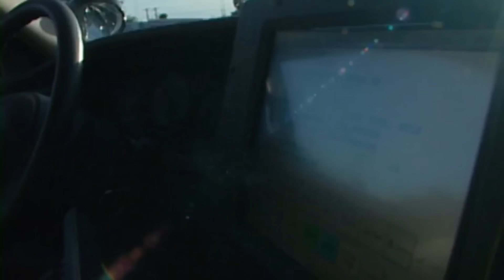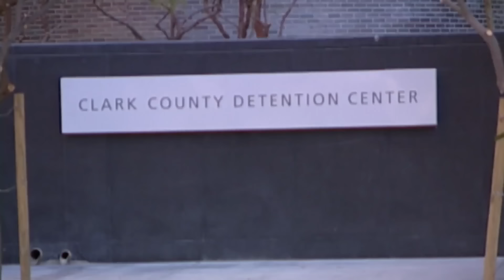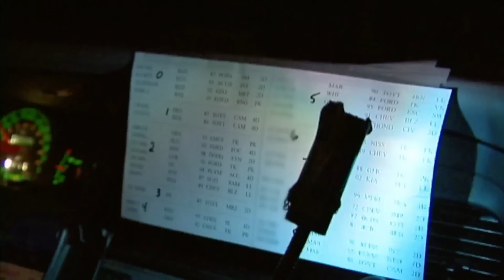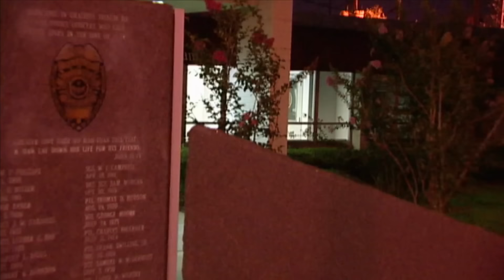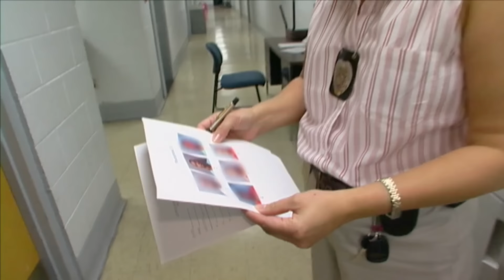🚨 Hot Pursuits: Tracking Suspects and Chasing Stolen Vehicles | FULL EPISODES | Cops TV Show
Join Lakewood Police on a thrilling ride-along as they deploy the K9 unit to locate a suspect. Witness high-speed pursuits of a stolen vehicle in Pierce County, and observe a Las Vegas officer responding to a flag-down after a man is seen tampering with a parked car.

00:00 Intro
00:15 Season 17 Episode 21
20:19 Season 17 Episode 22
40:28 Season 17 Episode 23
1:00:17 Outro